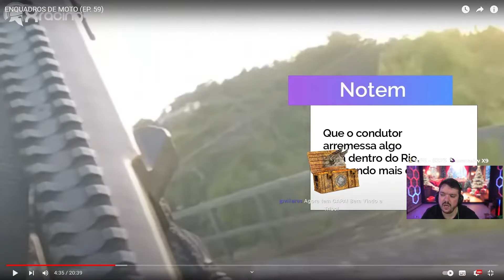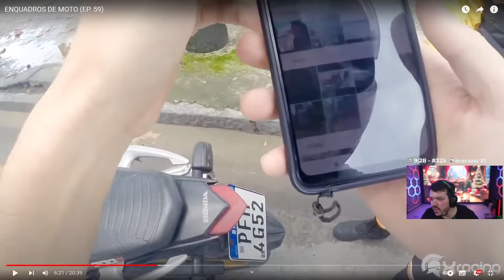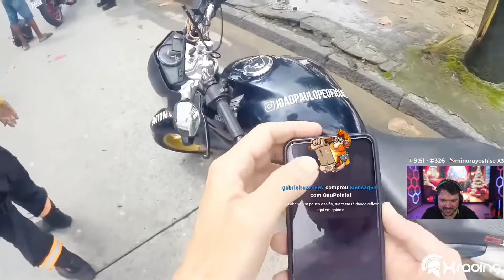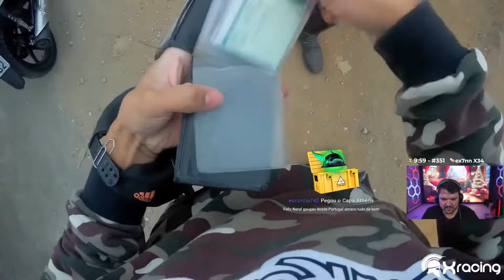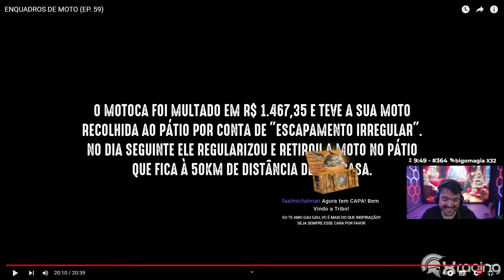GAULES REAGE: ENQUADROS DE MOTO (EP.59) GÊNIO OU MULA? | CORTES DO GAULES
🟣 LIVES NA ROXINHA: /gaules (24H ONLINE)